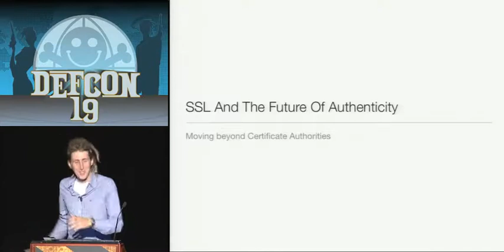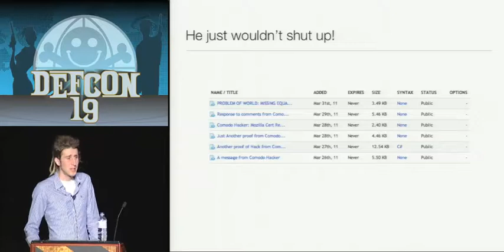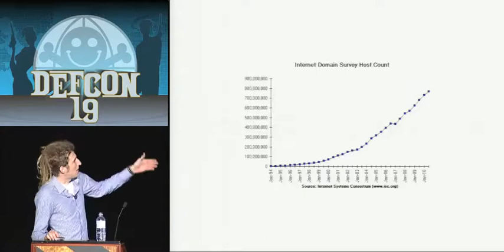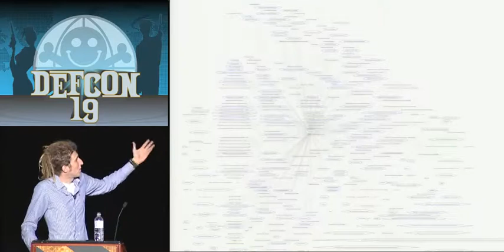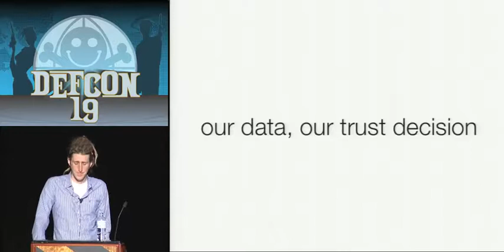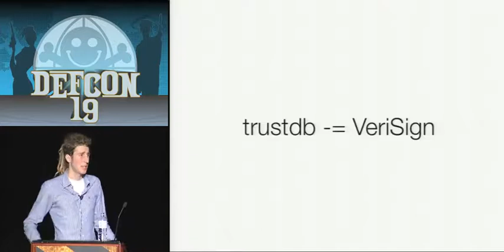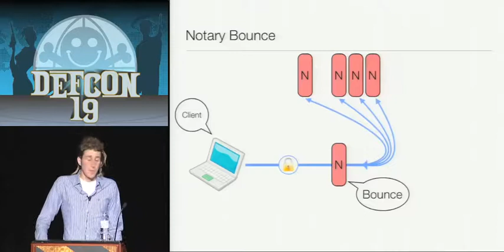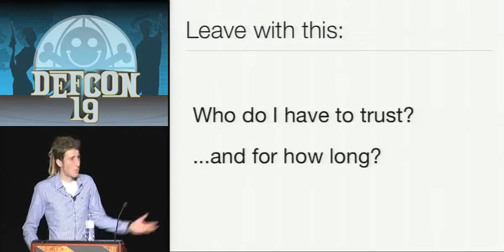DEFCON 19 (2011) - SSL And The Future Of Authenticity